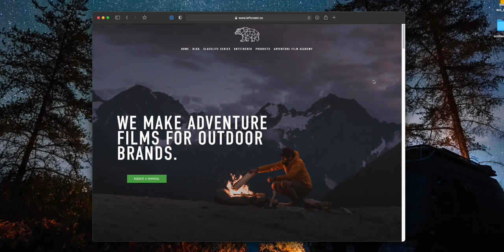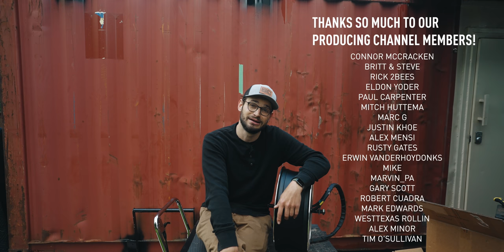My Next BUILD Project Revealed! MYSTERY BOX! Levi Allen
My freelance pro tip of the day is build a website!

   →  LINKS I TALKED ABOUT IN THIS VIDEO! →
Head here to get our free VanLife road-trip checklist! (we are just finishing the graphics)

   →  THE GEAR I USE TO FILM MY VIDEOS →
Main camera A7siii

   →  VIDEOS I MENTIONED! →
Curious about my Van Build? Here is a
Video we just dropped showing all our latest updates and a tour

   New to my Channel? I've got RAD things for you!

   →  Video Contents →
0:00 - Intro

   What do I do for work? I'm an Adventure Filmmaker

We exist to help creators tell better stories
Practical education for the driven adventure filmmaker.

 The songs 🎵 From this Video and FREE MUSIC for your videos!

- Levi